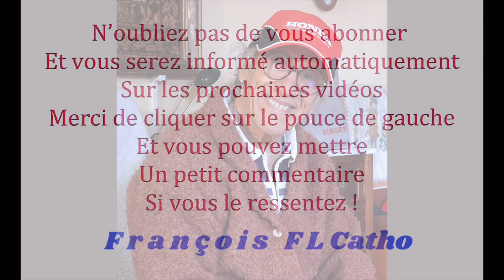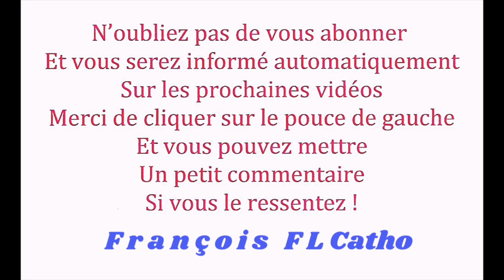22 mai - Libération par la Bénédiction au Nom de Jésus Christ !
22 mai -  Libération par la Bénédiction au Nom de Jésus Christ !